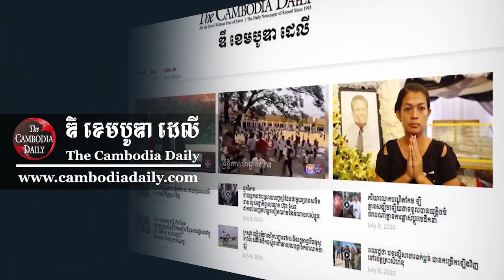អ្នកជំនាញផ្នែកច្បាប់អន្តរជាតិថា គណបក្សភ្លើងទៀន គឺជានយោបាយដែលដើរដល់ផ្លូវទាល់ច្រក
អ្នកជំនាញផ្នែកច្បាប់អន្តរជាតិ លើកឡើងថា គណបក្សភ្លើងទៀន ដែលមានអតីតមេដឹកនាំបក្សប្រឆាំងលោក សម រង្ស៊ី បញ្ជាពីក្រោយ មិនមែនជាគណបក្សប្រឆាំងដ៏ធំសម្រាប់ឲ្យពលរដ្ឋខ្មែរ ចូលរួមនោះទេ ប៉ុន្តែជាគណបក្សនយោបាយ ដែលដើរដល់ផ្លូវទាល់ច្រកតែប៉ុណ្ណោះ។